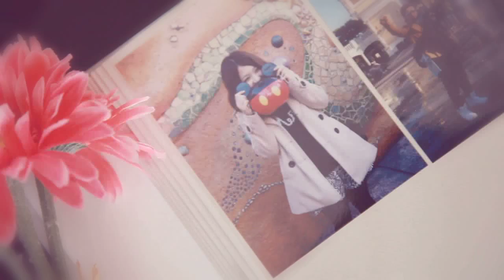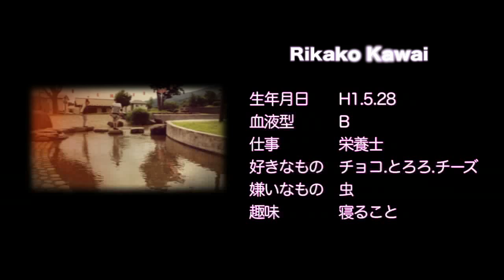Takanobu & Rikako OP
Marriyell suwa OP